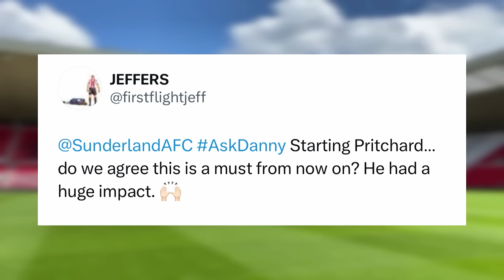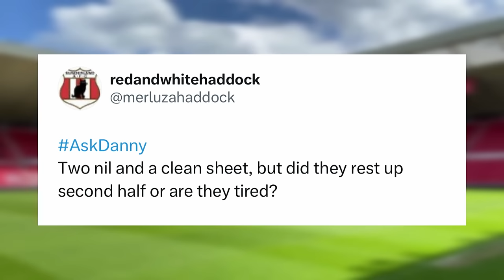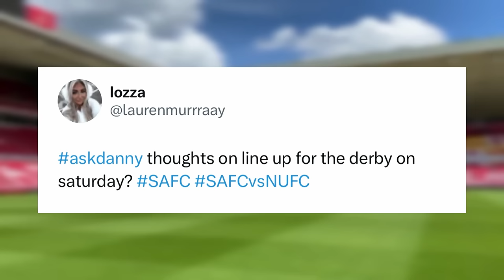Post-Match Show | Preston North End (H)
Watch as Frankie and Danny discuss the home win over Preston North End in the Sky Bet Championship.